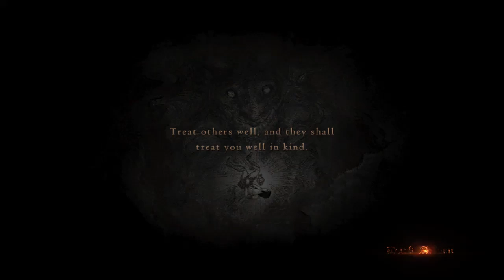Dragon's Dogma: Dark Arisen (PC) - Catacombs & Zombies (Part 1)